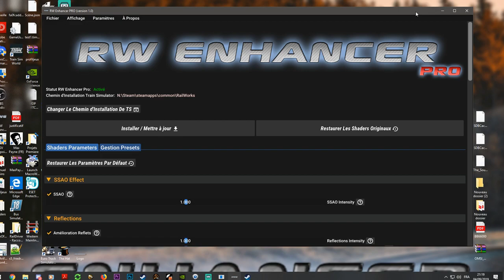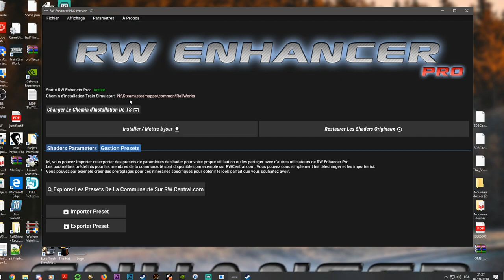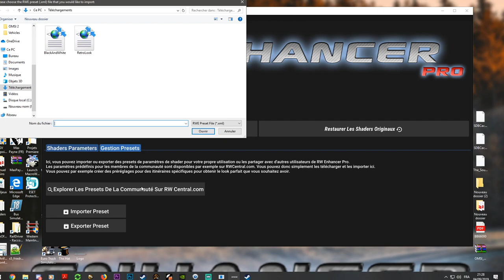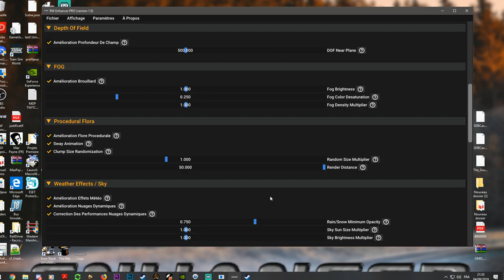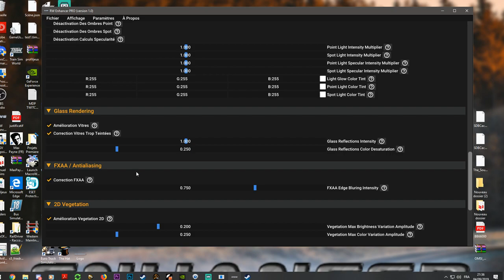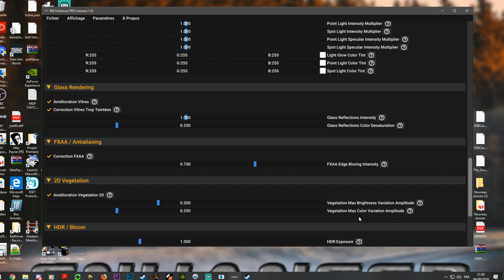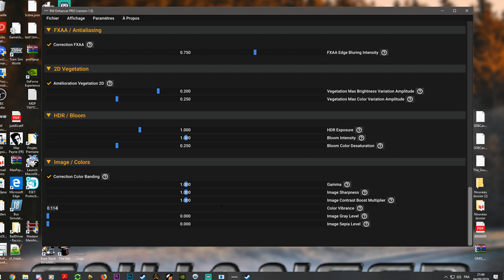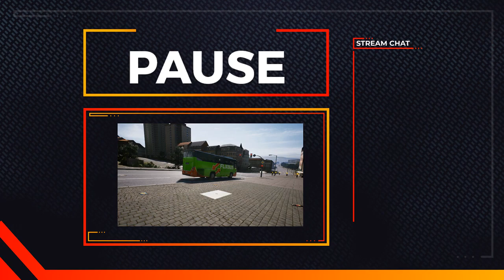Découverte RW Enhancer Pro avec la participation de son créateur Snake.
nous découvrons la nouvelle version du soft RWE Pro avec l'aimable participation de son créateur ,)

Découvrez ce soft permettant l'amélioration de notre jeu de train favori, Train Simulator.